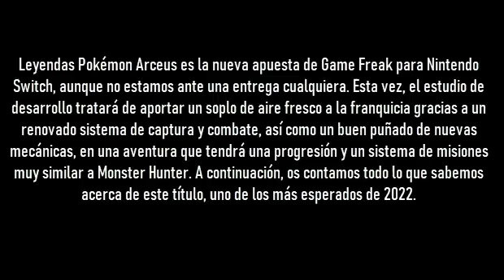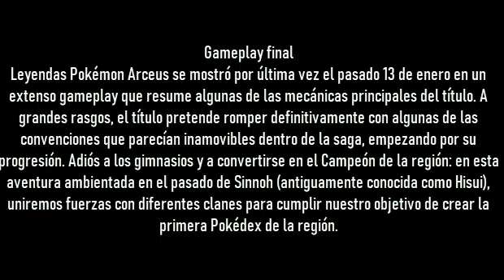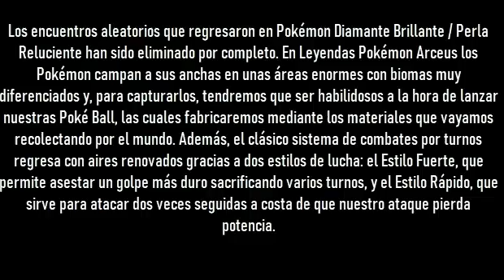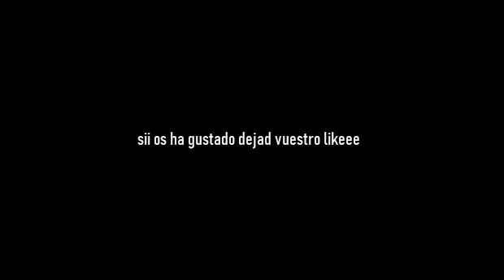POKEMON LEGEND ARCEUS: TODO LO QUE NECESITAS SABER ANTES DE SU LANZAMIENTO